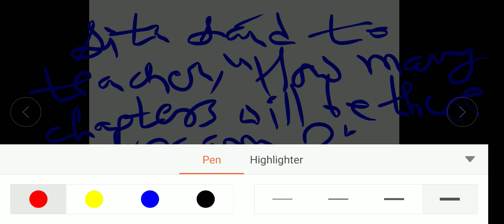Direct indirect speech (WH question)